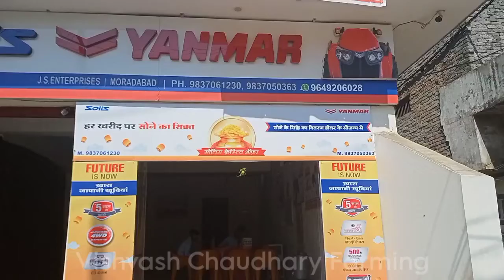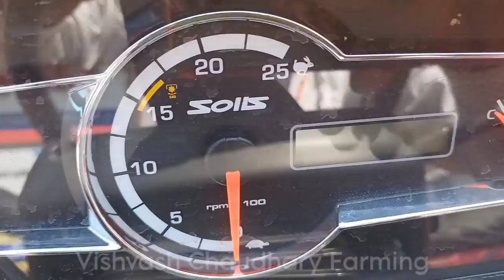SOLIS Yanmar 5724 की पूरी जानकारी:Solis tractor review video। सबसे कम डीजल खर्च वाला ट्रैक्टर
SOLIS Yanmar 5015 की पूरी जानकारी : Solis tractor review video |भारत का पहला हाइब्रिड ट्रैक्टर
solis 5015e | 50 hp tractor | solis tractors in india specifications

Engine
engine hp 57
No. of cylinders 4
Rated ram 2000
max.torque (N-m)210
Air Cleaner dry
Transportation

Clutch type dual/single (opt.)
Gearbox 12f+12r
max. forward speed (4wd)2.8 - 40
max. forward speed (2wd(2.8 -40
max. reverse speed (4wd)2.6 12.2
max.reverse speed (2wd) 2.6 12.2
Brakes
type multi disc Outboard old
hydraulics
Lift capacity (kgf) 2000 cat.
3point linkage cat 2 important
Hydraulics controls addc
Steering
steering power  steering
pto
standard(rpm)540
tyre
Standard (front _ 4wd) 7.50.16
Standard ( rear _ 4wd 16.9*28
optional (front _ 4wd) _
optional (rear _ 4wd) -
Standard (front - 2wd) 6.60*16
Standard  ( rear - 2wd) - 14.9*28
optional ( front - 2wd) 7.50*16
optional (rear - 16.9*28

Dimensions and welght

Total Weight - 4wd (kg) 2330
Wheel base - 4wd (mm)2080
Total weight  - 2wd (kg)2190
wheel base  - 2wd ( mm)1970
overall  length - 4wd ( mm)3610
overall   width - 4wd (mm)1970
overall  length - 2wd (mm) 3600
overall width - 2wd (mm) 1970
solis tractor
solis tractor 50 hp
solis tractor 45HP
solis
solis yanmar tractor
tractor video
tractor
yanmar tractor
now tractor video
solis 50
solis 5015 tractor
solis tractor demo
hmt 3222 modified
indo farm tractor
jankari
kids driving tractors
Kubota tractor 55hp
mm 39 sonalika
novo 605 4wd
paddy thresher machine
power trailer
same duty fair tractor
salace tractor
solis 4215 4wd
solis 4215 tractor
solis 4515 tractor
solis 50 4wd
solis 50 hp tractor
solis 6020
solis 7020
solis tractor 50 hp 4wd
solis tractor 55hp
solis tractor 60 hp
solis tractor video
sonalika 50hp
sonalika now model
song tractor
Sony tractor
tractor ki video
tractor tyre price
yanmar
मेस्सी फर्गुसन

Vishvash Chaudhary Farming
solis yanmar tractor
solis tractor
solis 5724 tractor
solis 5724 57 HP tractor
solis tractor review
solis tractor demo
Solis 5724 tractor specification
solis 5724 tractor full detail
solis Yanmar 5724
solis 57 hp tractor
solis yanmar tractor price in India
Solis now launch tractor
solis tractor 5724
solis yanmar
solis 5724
solis 5015
solis 5015 tractor
yanmar tractor
solis tractors
solis 5015 tractor full details
solis india

solis 5015 tractor specifications
solis yanmar 5015
solis 5015 50hp tractor
solis 5015 tractor
solis 5015 price
सोलीस 5015
सोलीस 5015 हाइब्रिड
solis 5015 4wd
solis 5015 demo
सोलीस 5015 हाइब्रिड पावर
solis 5015 price in india
हाइब्रिड ट्रैक्टर
tractor solis 5015
solis tractor 5015
solis 5015 4wd price
बैटरी + डीजल से चलने वाला ट्रैक्टर

solis 5015
solis tractor demo
solis 5015 tractor
SOLIS tractor
solis tractor review
solis yanmar 5015 tractor price
solis yanmar tractor
solis tractor india
solis yanmar 4515 e 48 hp tractor
solis 5015 tractor price in india
tractor
solis 5015e tractor